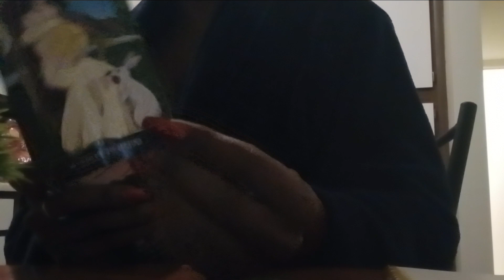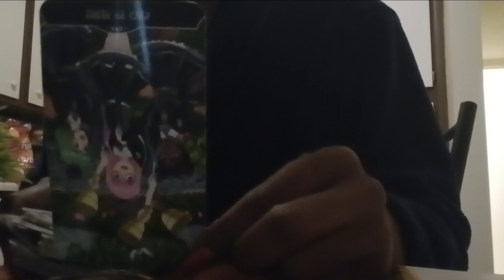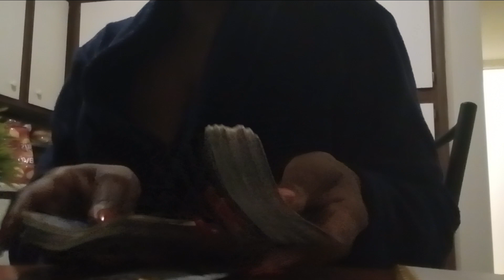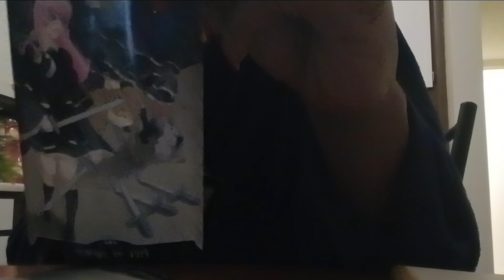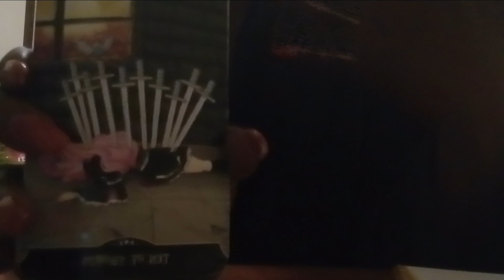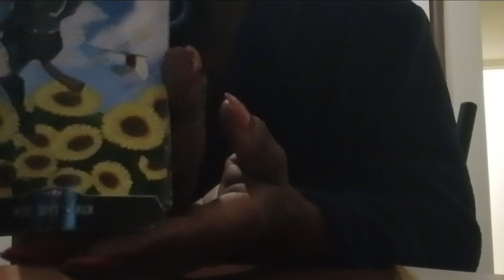💯💖LET THE CARDS READ ME: Why Was My Energy Off Before A Tower outside of my control manifested#tarot